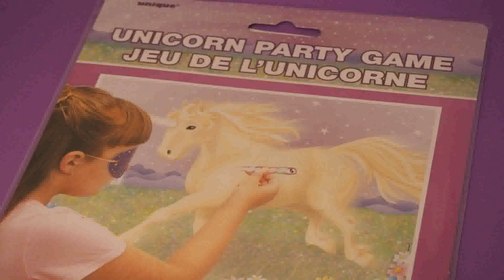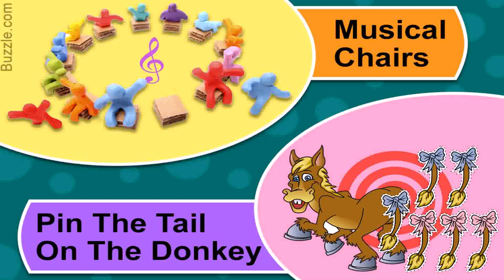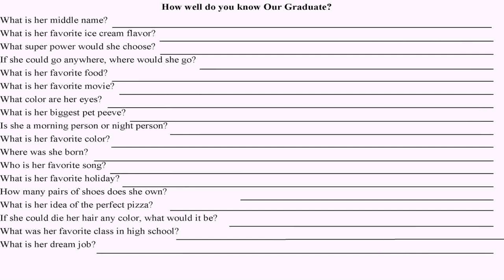Birthday Party Game Ideas For 1 Year Old Boy